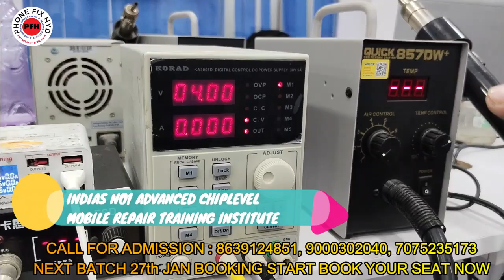4G CPU LIVE DONE BY STUDENT SOHAIL FROM KARNATAKA || ADVANCED CHIPLEVEL MOBILE REPAIR TRAINING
4G CPU LIVE DONE BY STUDENT SOHAIL FROM KARNATAKA || ADVANCED CHIPLEVEL MOBILE REPAIR TRAINING

3. SAMSUNG S10 PLUS DEAD LOW BOOTING 100% SOLUTION YOUTUBE FIRST DEAD MOBILE REPAIR EASY TRICK

5. DIGITAL IC KAISE KAAM KARTI HAI ? || EK IC KO KYA SUPPLY CHAHIYE WORK KARNE KE LIYE || WORKING OF IC

7.  क्या कही से ब वोल्टेज कही और दे सकते है दूसरे सेक्शन में ? || Mediatek Power ic Buck & Ldo Section